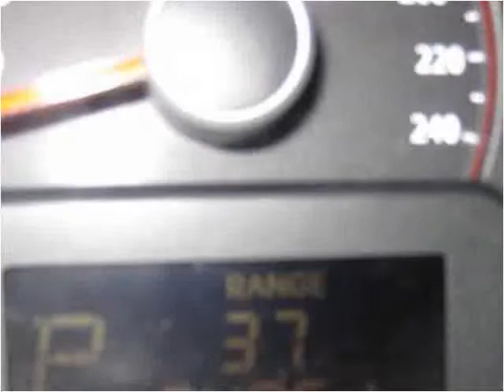2011 Kia Sorento Used Cars Accident MD